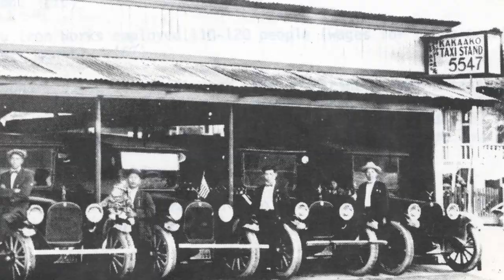The History of Our Kakaʻako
The Our Kaka‘ako community located on ʻāina Pauahi is located in the former ‘ili of Ka‘ākaukukui and has a history grounded in Native Hawaiian values, cultural diversity, industry, and entrepreneurship. These are reflected in the fabric of our neighborhood, from building names and architecture to artwork, green spaces, and mix of small businesses.

Learn more about the historical evolution of this region on our